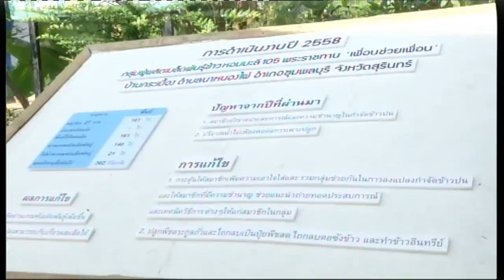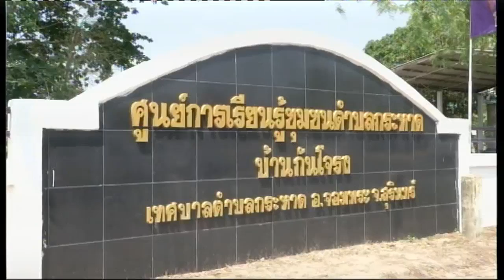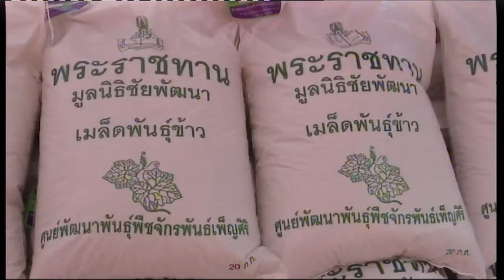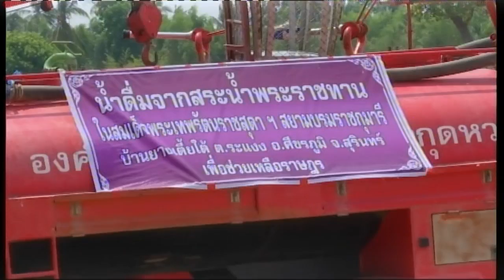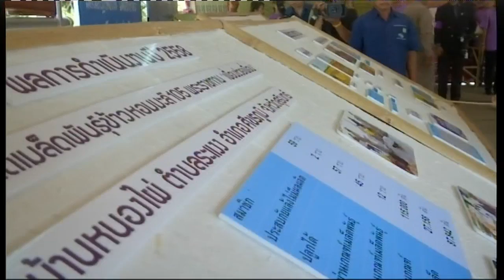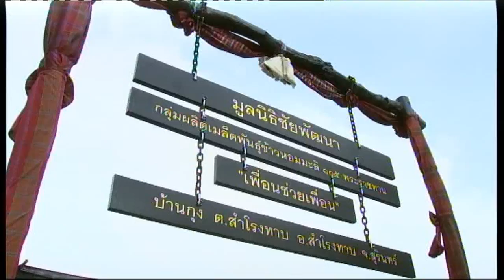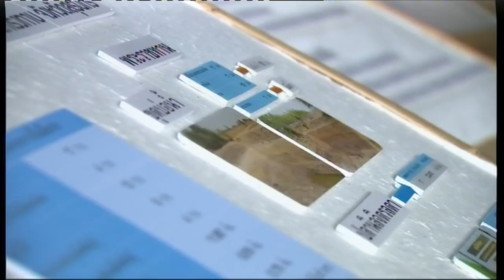ข่าวในพระราชสำนัก วันอังคารที่ 10 พฤษภาคม พ.ศ.2559 | สำนักข่าวไทย อสมท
ข่าวในพระราชสำนัก วันอังคารที่ 10 พฤษภาคม พ.ศ.2559